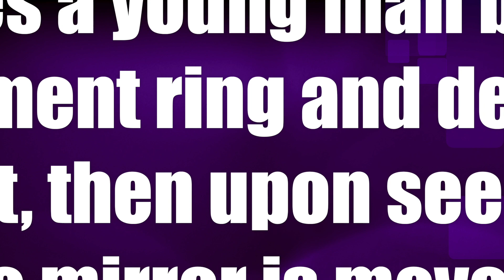Shaq springs for stranger's engagement ring, sings "I Will Always Love You" to mirror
Shaq springs for stranger's engagement ring on a visit to the jewelry store, then is compelled to sing "I Will Always Love You" to himself in the mirror.